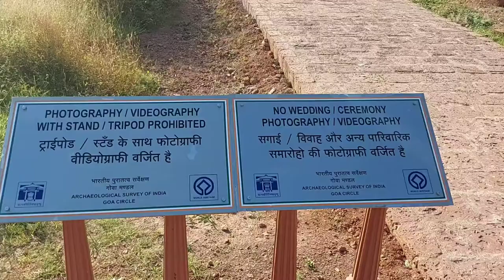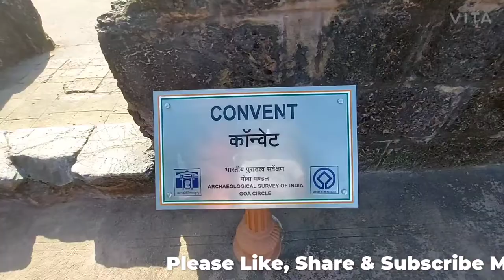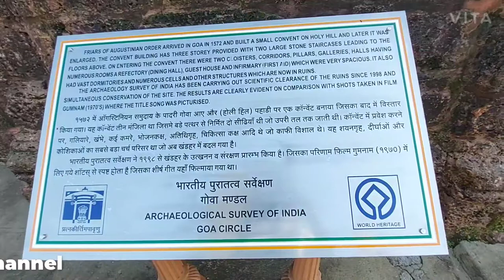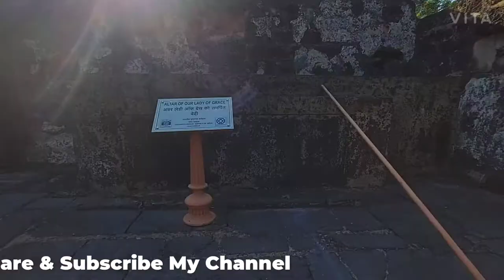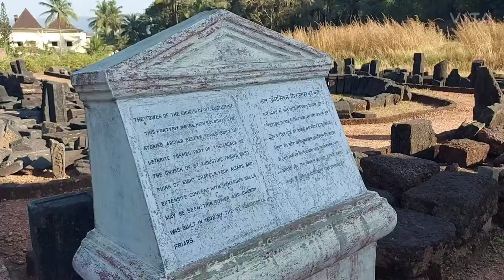Ruins of the Church of St. Augustine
Church of St. Augustine is a ruined church complex located in Old Goa. The church was completed in 1602 and is part of the World Heritage Site.